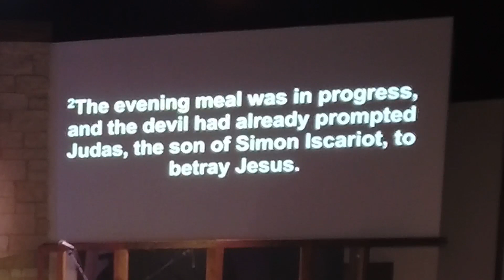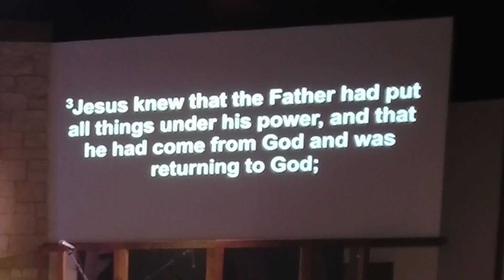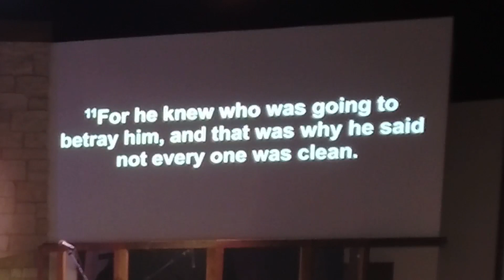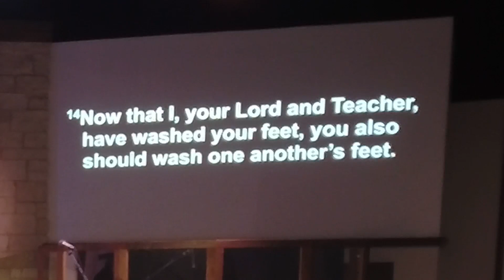“Jesus is Master”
In Jesus, we have the one who does the most passionate and radical act of love that we can fathom.  In washing his disciples' feet, he is modeling what it means to follow him and to walk it out faithfully. Care for my people as I have shown you in this act of love.